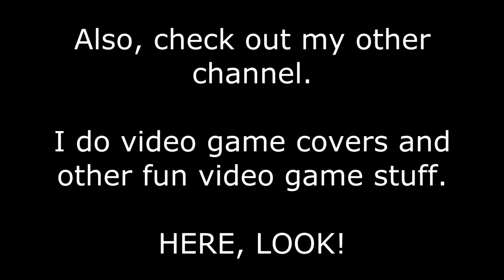How to Use a Floyd Rose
Ever wondered what to do with that weird bar sticking out of your guitar? Let me guide you.